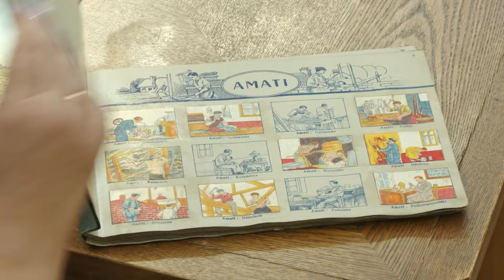Tēva diena Kuldīgā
Šodien Latvijā atzīmē Tēva dienu. Tai par godu ne vienā vien vietā notiek dažādi pasākumi. Aktīva rosība valdīja arī pie Kuldīgas kultūras centra. Te tētus aicināja kopā ar ģimeni izkustēties, parunāties, kaut ko pagatavot, izveidot vai iepazīt tēta bērnības spēles.